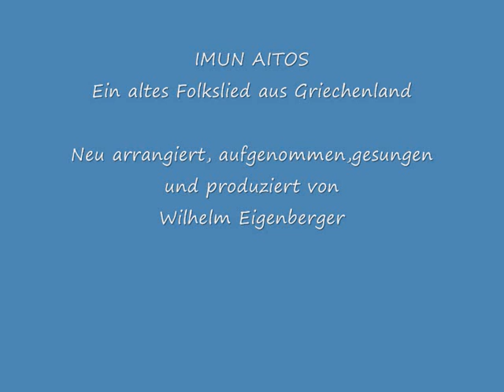Imun Aitos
Ein altes griechisches Volkslied, dass ich neu arrangiert, aufgenommen, gesungen und produziert habe. Übersetzt heißt es "Ich war ein Adler".